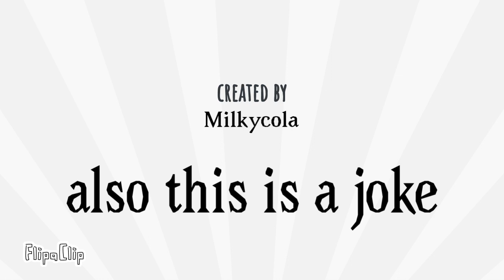Animatics Flipaclip (JOKE ANIMATION!)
This is a joke! Also, I may take a break from making videos for Christmas and other things, so do NOT expect any videos anytime soon unless I feel like posting!